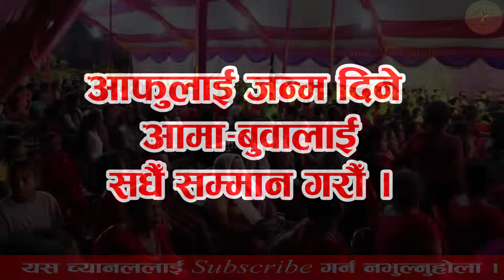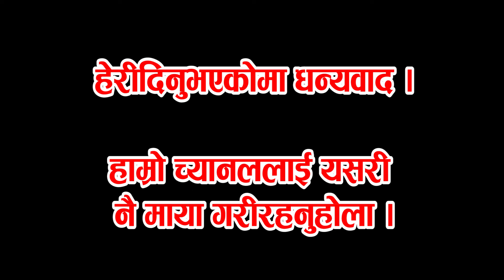Nepali Natak यो भिडियो हेरेपछी कस्को आँखाबाट आँसु झर्दैन होला र ??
आफुलाई नै जन्म दिने बाबुलाई कति सम्म अत्याचार गर्न सकेको होला !
छोराको मन पनि यति सम्म कठोर हुदो रहेछ ।
कति निर्दयी छोरा बुहारी हुन् !
यस्ता छोरा त कुकुरले पनि नजन्माओस् ।

BM Nepal